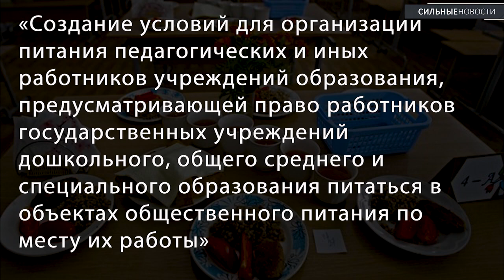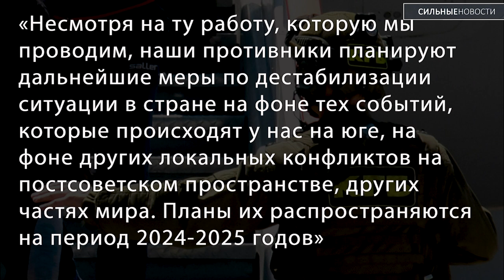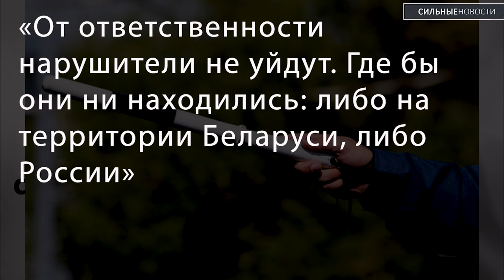В Гомеле спасли котика / Дорого ли в Беларуси кататься на такси? / Учителя могут есть в столовой?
В Гомеле на пожаре спасатели откачали котика. Ему пришлось делать непрямой массаж сердца. Жители улицы Ромашковая в Гомеле бьют тревогу. Дорога превратилась в озеро, а вода с улицы стекает прямиком в огороды.

Опубликован рейтинг стран по стоимости такси. На каком месте Беларусь?
Теперь официально: учителям разрешили обедать в школьных столовых. Глава КГБ заявил, что  в Беларуси с начала года задержал более 10 завербованных силовиков и госслужащих.

Беларусь и Россия утвердили взаимное признание штрафов за нарушения ПДД. Это касается и камер. В Бресте подорвался «металлист»: сборщик металла попытался распилить найденный боеприпас.

⌚ТАЙМЛАЙН⌚

00:00 Приветствие
00:21 Спасение котика
00:49 Гомельчане жалуются на дорогу
01:12 Дорого ли кататься на такси?
01:55 Учителя могут обедать в столовых
02:44 Сколько в Беларуси задержали госслужащих?
03:43 Штрафы за нарушение ПДД
04:36  В Бресте подорвался «металлист»

Какие видео и фото использованы в материале: телеграм-канал «Обратная сторона», «ЧП Гомель»